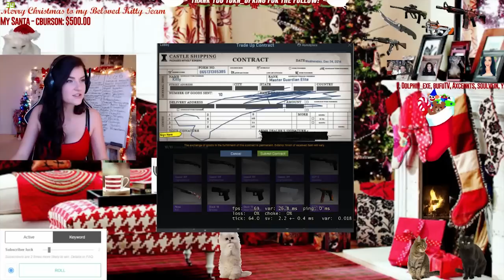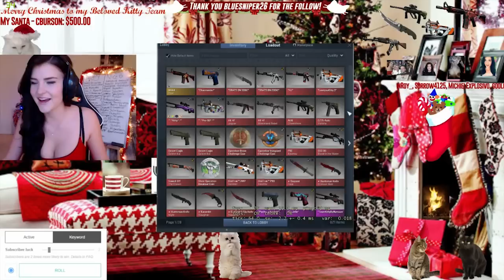KittyPlaysGames Christmas Stream